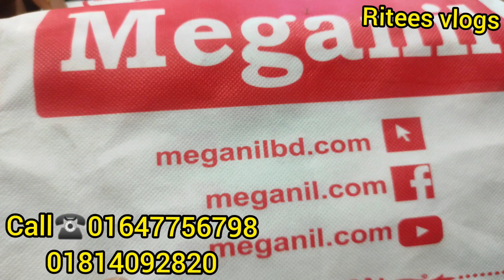অবিশ্বাস্য অফারে আবায়া/বোরখা কিনুন হিজাবসহ।।Best Quality Abaya/Borkha With Hijab/Wholesale in Bd